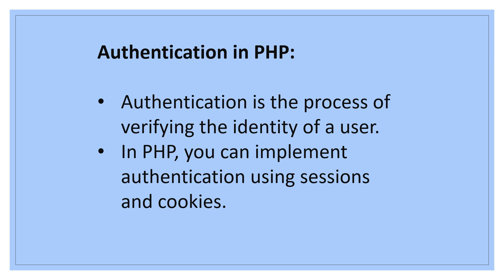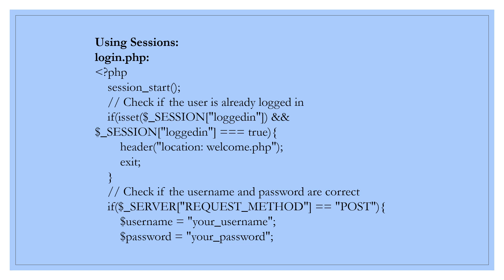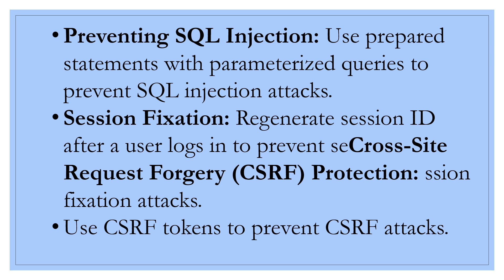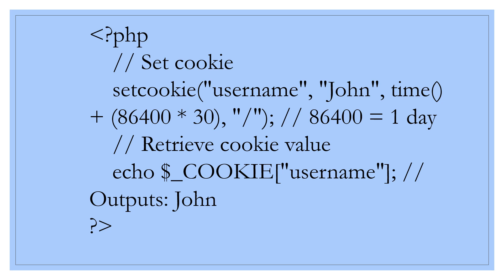software engineering notes mcs, 2nd semester subject web programming week 13, lecture 12